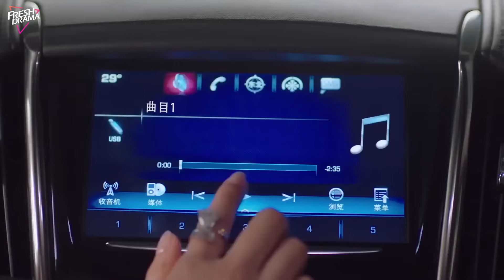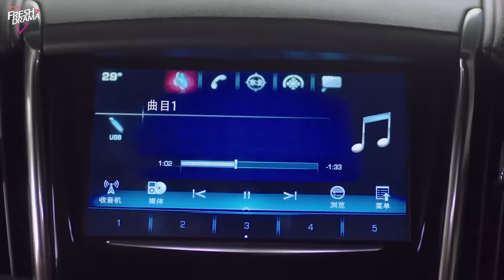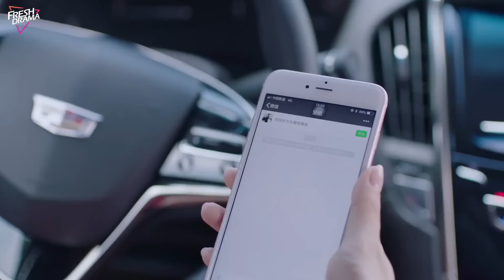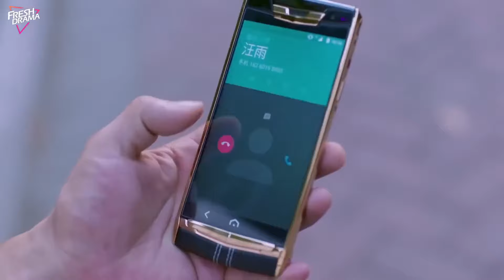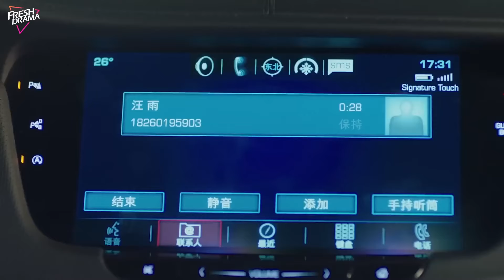【Movie】空姐對總裁一見鐘情，把他關進飛機廁所做了一件事，三天後成功結婚！